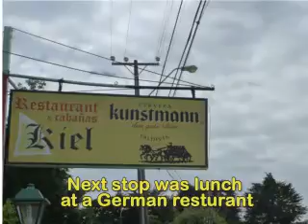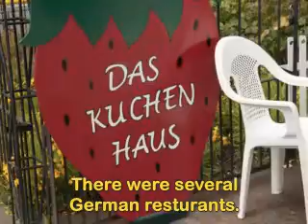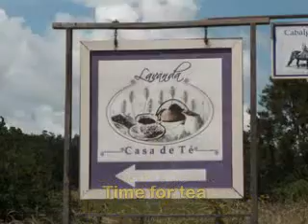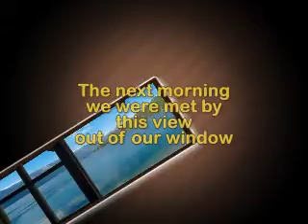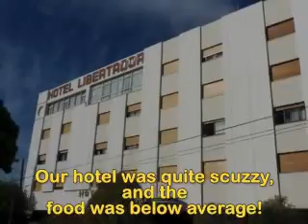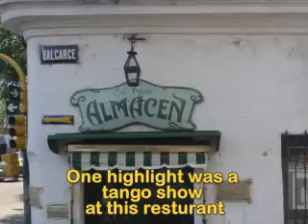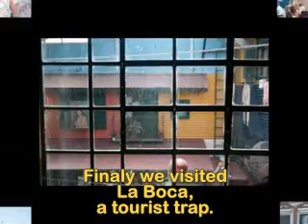Two weeks in Chile and Argentina with The Road Scholars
In January 2011 we joined the "Patagonia and the Andean Lake Region: Settlers and Natural History" tour offered by The Road Scholars.  It was a grat experience. Here is what we did.